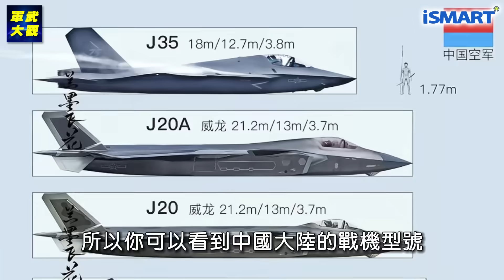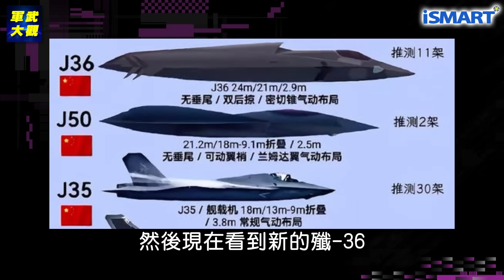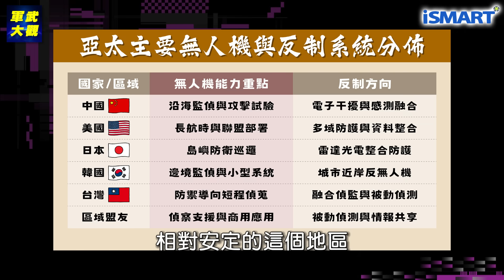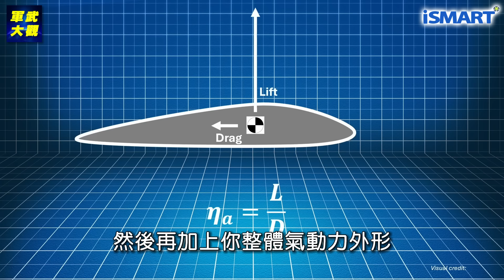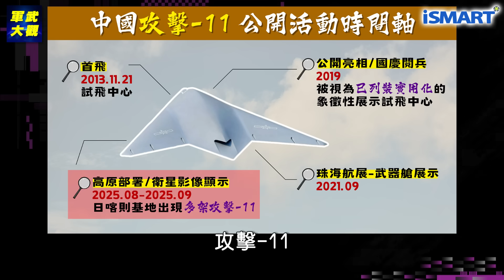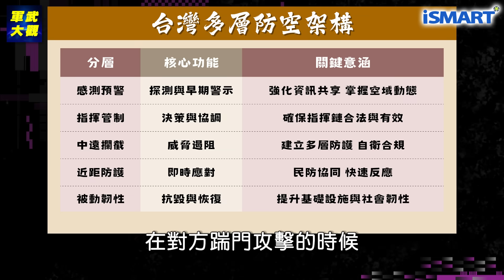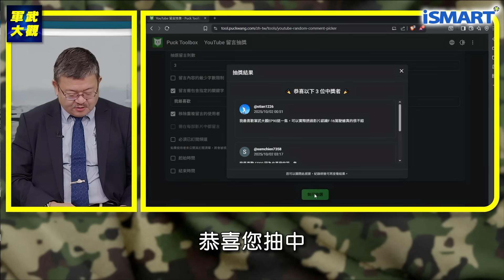最新GJ-X無人轟炸機！轟進美國？【施孝瑋的軍武大觀 EP95】GJX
中國最新無人轟炸機 GJ-X 試飛現身！外形近似美軍 B-21，它可能兼具偵察、中繼與打擊能力。曲柄風箏構型帶來何種匿蹤與氣動優勢？若GJ-X成為無人蜂群的母艦節點，美國該擔心嗎？

點我加入LINE社群：iSmart施孝瑋的軍武大觀
加入即可獲得第一手軍事科技分析

iSmart頻道 Smarters雲集
在這裡不只聰明、更有知識

本節目可在「歡樂看」免費電視平台收看
智慧電視請搜尋「歡樂看」 FainTV